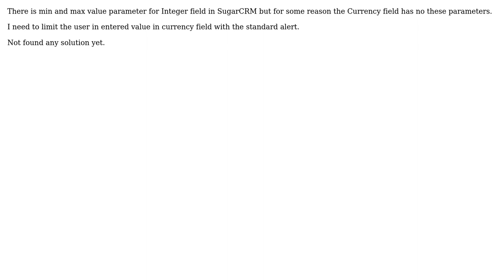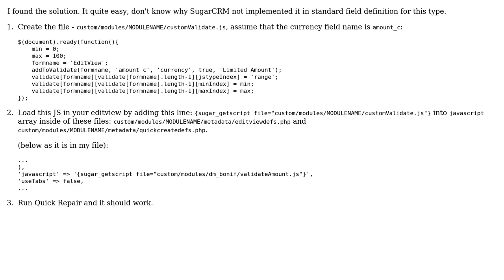SugarCRM currency field max value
With thanks & praise to God, and with thanks to the many people who have made this project possible! You are responsible for your own actions.